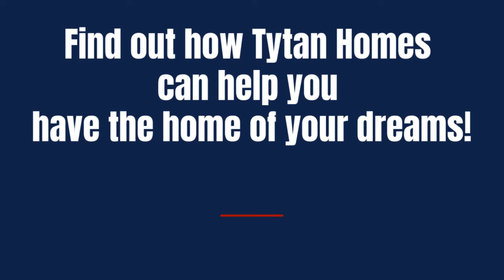Tytan Homes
Located in Lexington, SC Tytan Homes builds beautiful custom homes,as well as remodels and adds onto homes in the Lexington, Gilbert, West Columbia, and Leesville areas.  Cherokee Presbyterian is so thankful they are partnering with us to make the Lexington Couty Workcamp happen!